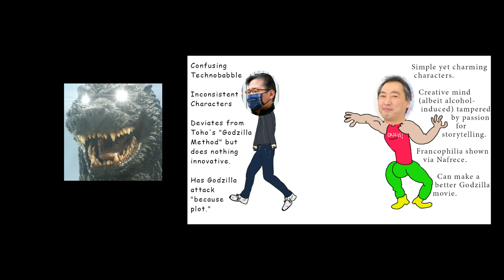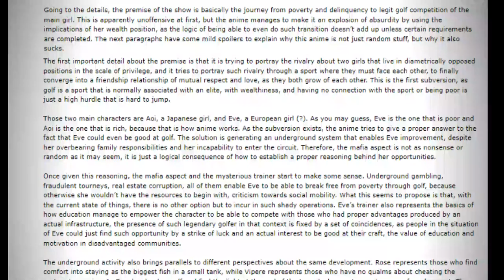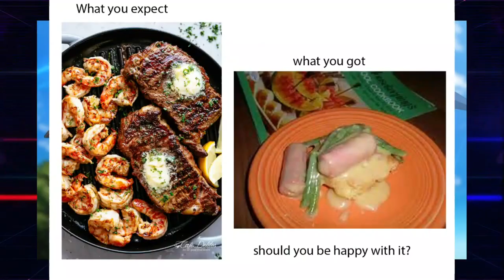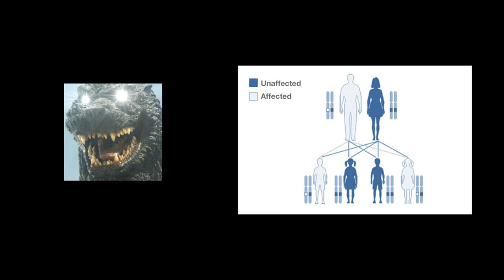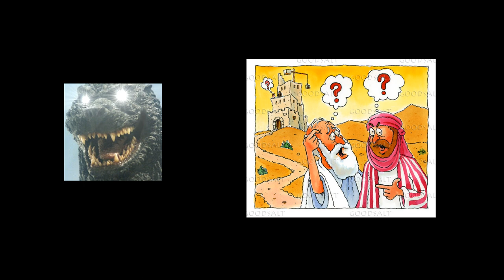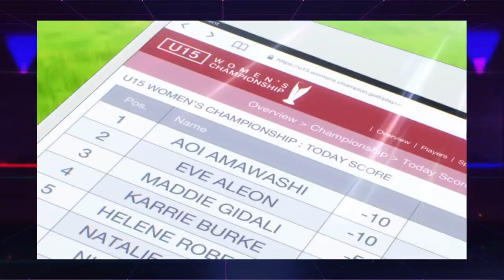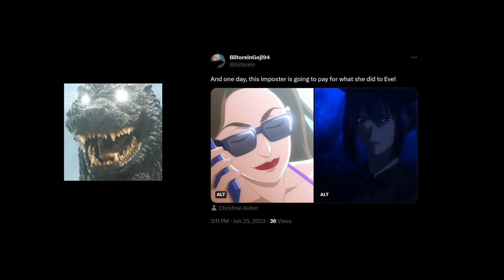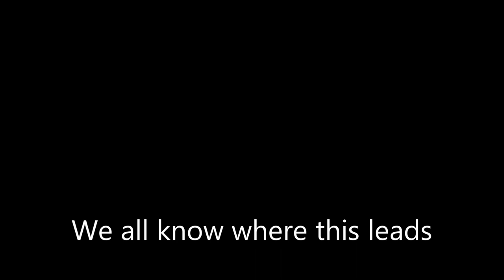This is your brain on yuri: A Response to Bogey Wing: A Not So Lesbian Golf Story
How about we take a look at an AniTuber's take on Birdie Wing in light of its ending? Do you think she made compelling points? Let's find out!